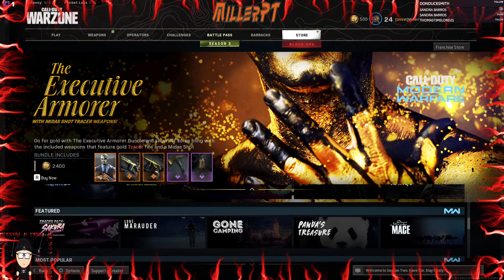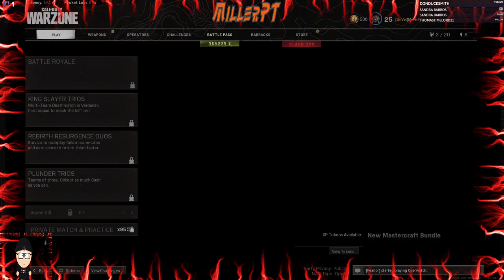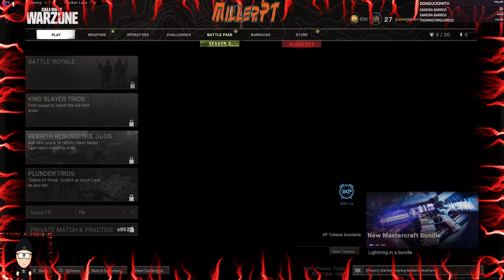Warzone - Part 32